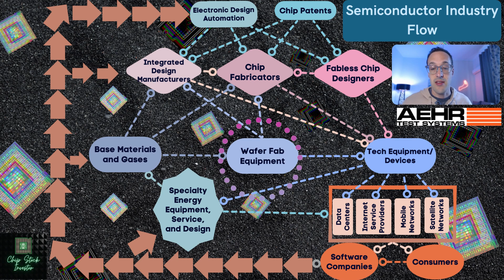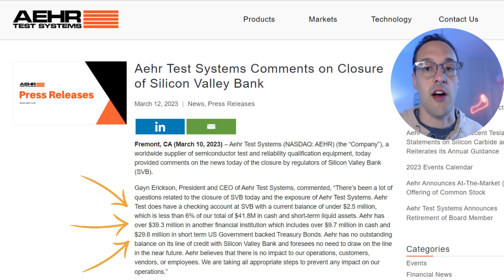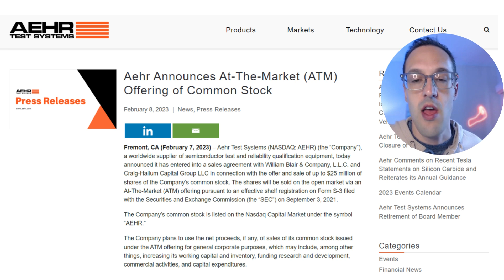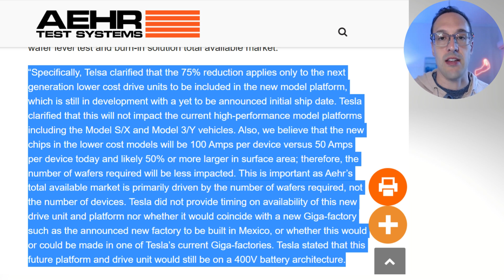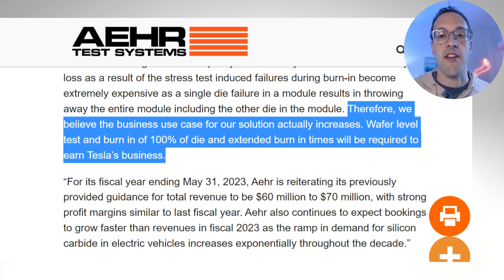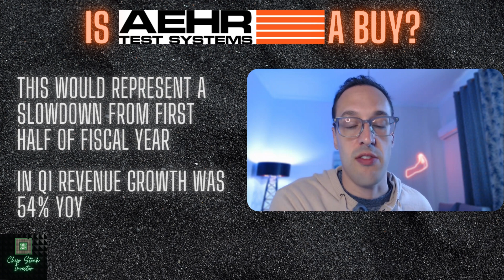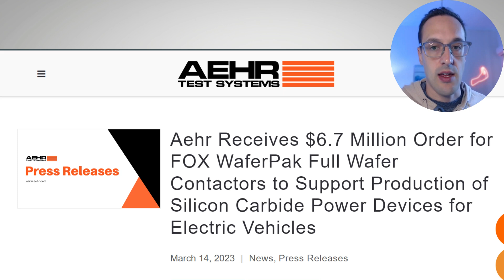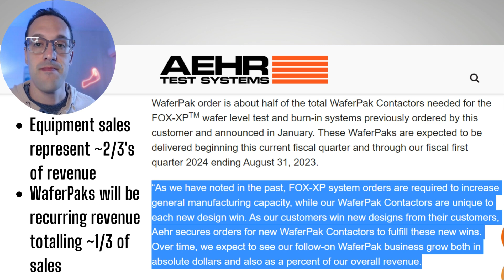It's Still Full Steam Ahead For Aehr Test Systems ($AEHR) and SiC Chip Cos After Tesla Investor Day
At Tesla Investor Day, it was reveled the EV leader has developed new tech that leads to a 75% reduction in silicon carbide (SiC) semiconductor use. Does this spell doom for the pure-play silicon carbide chip company AEHR Test Systems and its peers?

It may seem that way at first glance. However, there is more to the story. Nicholas Rossolillo takes a look at the recent news from Aehr, their response to some misconceptions about Tesla Investor Day, and the company's financial outlook. He also gives some insight into whether he thinks this stock is a current buy.

Chapters
0:00 Tesla Investor Day's Impact on SiC Companies
0:56 Aehr Test Systems Place In the Semiconductor Industry
02:26 Silicon Valley Bank & $AEHR
03:22 Aehr At-The-Market Stock Offering
05:28 Tesla Investor Day & $AEHR Responses
12:52 WaferPak Sales
15:33 My Take

If you feel so inclined please show your support here by fueling my caffeine addiction 👇👇

Nicholas Rossolillo owns shares of Tesla & Aehr Test Systems